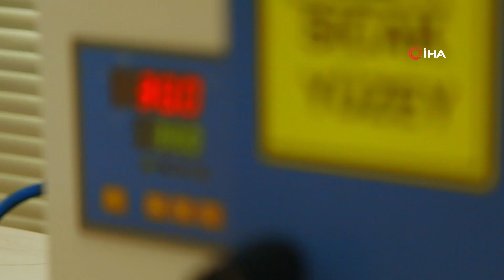Yerli ve Milli ‘Akıllı Bebek Bezi’ Dünyaya Açılıyor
Cerrahpaşa Tıp Fakültesi uzmanlarınca geliştirilen, idrarda enfeksiyon olup olmadığını gösteren yerli ve milli akıllı bebek bezi dünyaya açılıyor. Projenin ortağı olan firmanın yönetici Özcan Arkan, “Şu an Kıbrıs ve Azerbaycan’a fiili ihracat gerçekleştirdik. Hatta bugünlerde Amerika Birleşik Devletleri’nde büyük bir miktarda sipariş aldık. Yerli ve milli bir ürün olarak tüm dünyaya ihraç etmeyi hedefliyoruz” diye konuştu.

Dünyada bir ilk olma özelliğine sahip akıllı bebek bezi, yüzeyine yerleştirilen özel solüsyon sayesinde renk değiştirerek bebeğin idrarında enfeksiyon olup olmadığını gösteriyor.
İdrar yolu enfeksiyonu sebebiyle yeğeninin böbreğinde yüzde 80 işlev kaybı meydana gelmesinin ardından “akıllı bez” üretme fikrini ortaya çıkaran firma CEO'su Özcan Arkan, yerli ve milli ürünün tüm dünyaya açıldığından söz etti. “Akıllı Bez” ile ilgili olumlu geri dönüşler aldıklarını ifade eden Arkan, projenin oluşturulma sürecinden bu yana gelinen son durumu anlattı.
Yıllardır bebek bezi üreten bir firma olduklarını aktaran firma yetkilisi Özcan Arkan, “Bundan 4-5 sene önce yeğenimin rahatsızlığından dolayı sürekli doktorlara gidip geliyorduk. Çocuğun sık geçirdiği idrar yolu enfeksiyonlarından dolayı böbreklerinde bir problem oluşmuştu. Bu hastane sürecinde bu kararı aldık. Bebek bezi insan sağlığı hakkında fikir veren, idrarı alan bir ürün. Dolayısıyla biz bebek bezi üreticisi olarak ürünü farklılaştırılabilir miyiz, bebek bezinde dertlerini anlatamayan çocukların dertlerini aileye bildirecek bir sistem kurabilir miyiz den yola çıkarak Pine Smart’ı geliştirdik” diye konuştu.
“Bezin dış yüzeyinde bulunan pembe bir şeritte renk değişimi oluşuyor”
İstanbul Üniversitesi-Cerrahpaşa ile ortak geliştirilen bir ürün olduğundan söz eden Arkan “Hem Türkiye’de hem tüm dünyada bunun patenti alındı. Dünyada ilk ve tek olma özelliğini taşıyor. Bu üründeki temel amaç şudur; çocuklar bakteriyel idrar yolu enfeksiyonu geçirdiğinde bezin dış yüzeyinde bulunan pembe bir şeritte renk değişimi oluşuyor. Dolayısıyla aileler, çocukların enfeksiyon geçirdiğini görüp hızlıca doktora başvuruyor. Bu şekilde erken tanıya imkan sağlanıyor. Daha hızlı şekilde sağlık kurumuna gidildiği için daha az antibiyotikle bu hastalık atlatılıyor. Böylece çocukta daha az hasar oluşuyor” dedi.
“Çok güzel geri dönüşler alıyoruz”
Akıllı bezin 2 buçuk aydır Türkiye piyasasında yer aldığını söyleyen Arkan, “Çok güzel geri dönüşler alıyoruz. Çoğu hastamız çocuklarda herhangi bir semptom oluştuğunda bebek bezini kullanıyor. Pembe renk oluştuğunda hastaneye başvuruyorlar. Hastanede yapılan idrar kültürlerinde bu sonuç doğrulanıyor. Böylece hem hekimlerimiz hem ailelerimiz çok memnunlar” şeklinde konuştu.
“Yerli ve milli bir ürün olarak tüm dünyaya ihraç etmeyi hedefliyoruz”
Ürünün Türkiye'de yoğun ilgi gördüğünü belirten Arkan, “Yurtdışında bazı medya kanallarına konu oldu. Şu an iki ülkeye fiili ihracat gerçekleştirdik. Kıbrıs’a ve Azerbeycan’a. Hatta bugünlerde Amerika Birleşik Devletleri'nde de güzel büyük bir miktarda sipariş aldık. Bu da bizim üçüncü ihracatımız olacak. Yoğun talepler var. Biz zaten halihazırda 50’den fazla ülkeye ihracat yapan bir firmayız. Pine Smart’ı da yerli ve milli bir ürün olarak tüm dünyaya ihraç etmeyi hedefliyoruz” ifadelerini kullandı.
Pandemi sürecinde ailelerin hastaneye gitmek istemediğini kaydeden Arkan, “Pandemi süreci insanların alışkanlıklarını değiştirdi. Artık çoğu kişi, aile, hastanelere gitmek istemiyor. Hastanede bir enfeksiyon kapma riski var. Bu tip ürünler insanların evde kendilerinin kontrol yapıp eğer bir enfeksiyon varsa bunu tespit etmesini sağlıyor. Bu şekilde hem ailelerin hem hekimlerimizin işini kolaylaştırıyoruz. Bu ürün Cerrahpaşa Tıp Fakültesi ile bizim ortak ürünümüz. Cerrahpaşa Tıp Fakültesi bu ürünün patentinin ortağıdır. Geliştirme sürecinde hocalarımız bizimle beraber birebir çalıştılar. Nihayetinde böyle bir ürün çıktı.